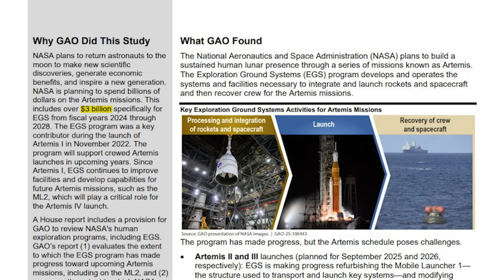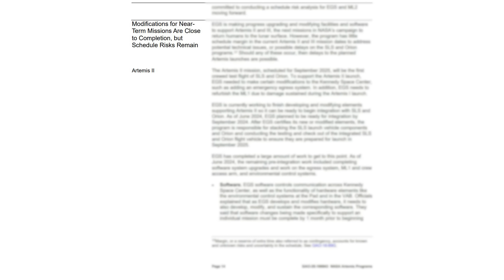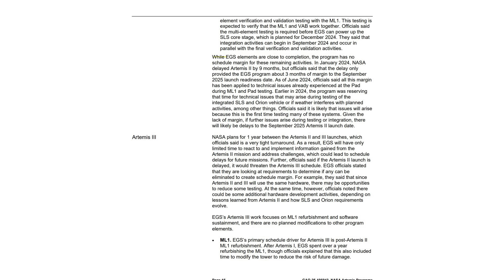NASA’s Artemis 2 Mission Is Facing New Delays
NASA is currently in the process of upgrading some of its critical infrastructure necessary for the future Artemis missions and humans return to the Moon. This mainly includes ground systems such as the mobile launcher or even vehicle assembly building.

However, a recent report from the GAO found that Artemis 2, scheduled less than a year from now in September 2025, is at risk of being delayed.

Chapters:
0:00 - Intro
0:27 - New Delays
4:27 - More Artemis Progress